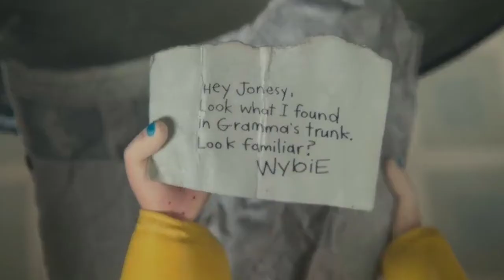بنت بتكتشف باب سري ل عالم سحري غريب ومرعب | ملخص فيلم Coraline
ملخص فيلم Coraline
ملخص فيلم كورالاين

ملخص انيميشن
افلام كرتون
ملخص افلام انمي
افلام انمي
افلام انميشن
افلام انمي مدبلجة بالعربية
ملخص انمي
ملخص كرتون
ملخص انيميشن
ملخصات افلام
ملخص فلم
ملخص الافلام
تلخيص افلام انمي وكرتون
مراجعة فيلم
ملخص أفلام كرتون
 افلام ملخصة
 ملخص افلام كورية
مسلسل كوري
مسلسلات كورية
 افلام كورية
 فيلم كورى